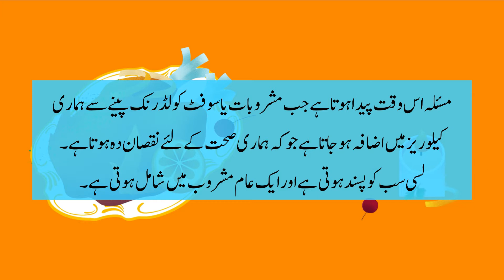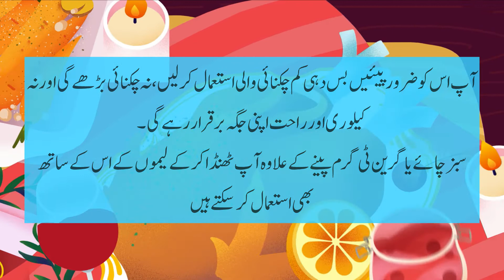مشروبات بنائیں جو وزن نہ بڑھائیں ایسے مشروبات کون سے ہیں؟